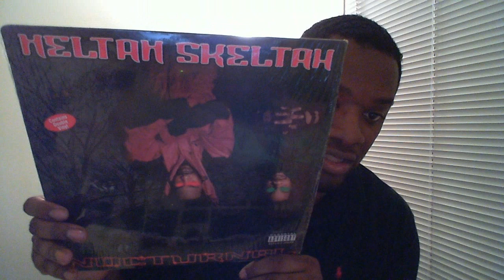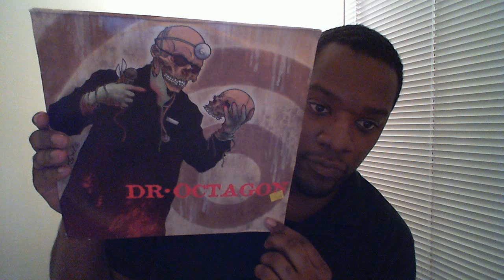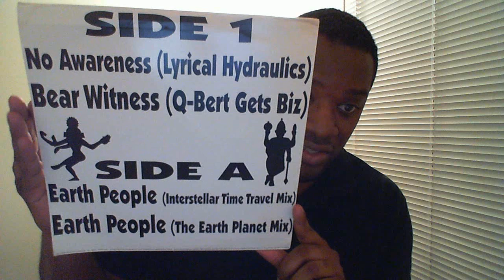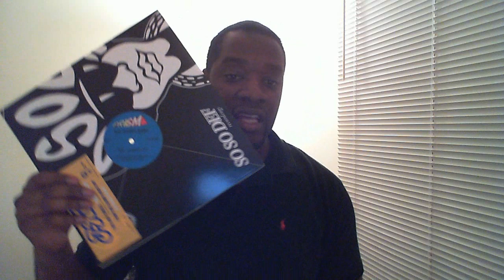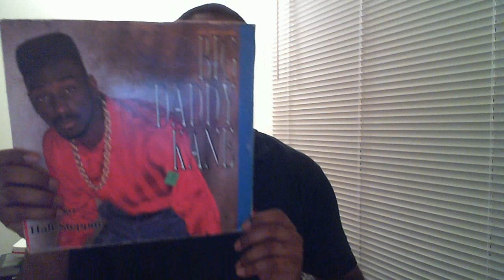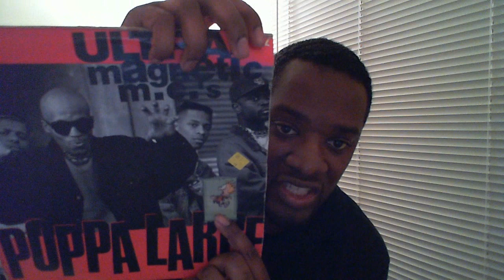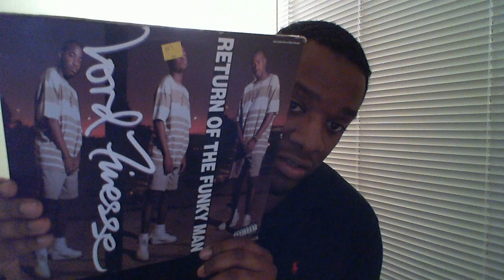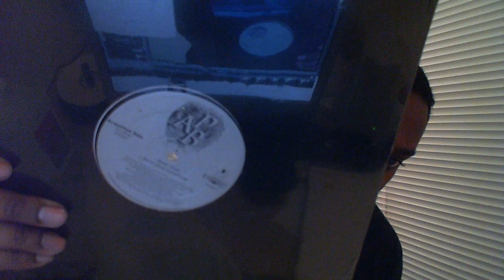Vinyl Video #28 - Hip Hop WeekEnd (Thrift Store Digs)